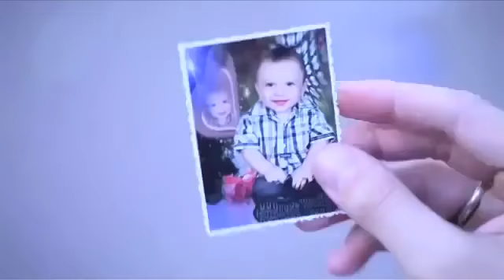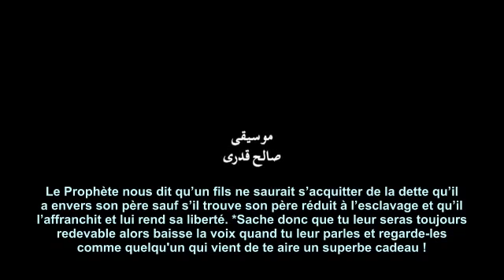Emouvant : Qu'a t il écrit sur le papier laissé à sa mère